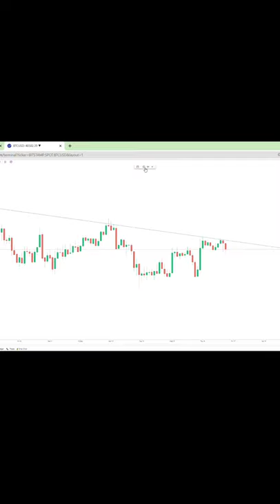Trend line strategy (part 2) | how to trade by using trend line strategy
how earn from forex
Hindi
English
no language

10.1%

4.7%

trading kitne prakar ki hoti hai

3.7%

day trading addict

3.2%

2.8%

day trading official

2.4%

trend lines for beginners

2.0%

trading leo

support and resistance trading stra...

1.7%

trendline

1.5%

gpo trading

1.5%

1.3%

trending line strategy
spinning top

0.9%

trading computer

0.9%

0.7%

0.7%

0.7%

trading monks

0.7%

trend line

0.7%

trend line strategy in forex trading

0.7%

trend lines

0.7%

trendline strategy

0.7%

trend analysis

0.6%

0.6%

xauusd

0.6%

best traders in the world

0.4%

best trading app tamil

0.4%

channel breakout trading strategy

0.4%

hfx trading

0.4%

0.4%

trade with trend

trading and profit and loss account...

0.4%

0.4%

trading english song

0.4%

trading marathon

0.4%

trading panthulu

0.4%

using trend lines for trading

0.4%

0.4%

0.2%

belly dancer

best option trading app in india

best technical analysis books

best trader in the world

0.2%

0.2%

0.2%

0.2%

0.2%

breakout strategy forex

0.2%

0.2%

breakout trading

0.2%

candlestick live trading

0.2%

cfd trading
channel trading strategy

0.2%

chart pattern

chú rể ôm cô gái khác trong hôn lễ

0.2%

0.2%

0.2%

0.2%

day trading books

0.2%

0.2%

db legends emergency maintenance

discipline in trading

0.2%

0.2%

dna trading

0.2%

dota 2

0.2%

double bottom

0.2%

dua lipa

0.2%

e trade

0.2%

erick septian

0.2%

f&o trading

0.2%

0.2%

forex strategy

forex support and resistance strate...

0.2%

0.2%

forex trading full course in hindi

forex trading mindset

0.2%

0.2%

gbp jpy strategy

0.2%

hair patch pune

0.2%

0.2%

hfx trading for beginners
hk trading

0.2%

how to become a professional trader

0.2%

how to identify trend in intraday tra...

how to make money with breakout...

0.2%

how to make trading plan

0.2%

0.2%

how to make trend lines

0.2%

how to trade nasdaq 100

0.2%

0.2%

0.2%

how to use support and resistance...

0.2%

how to use trendlines in trading

0.2%

index trading for beginners

0.2%

indicator vs price action
khawsa recipe

0.2%

line chart trading strategy

0.2%

Ir trading

0.2%

Ir trading malayalam

0.2%

mouse trap

0.2%

price action

0.2%

0.2%

six nine interview

0.2%

0.2%

smile if you are not wearing

0.2%

spinning tops

0.2%

stock trader journey
technical analysis malayalam

0.2%

the trading channel beginners

0.2%

top spinning top

0.2%

trading account class 11

0.2%

trading books for beginners

0.2%

trading chanakya

trading currency for beginners

0.2%

trading dna

0.2%

0.2%

trading experience

0.2%

trading for beginners in telugu

0.2%

trading fr frost fury

0.2%

trading journey

0.2%

trading kaise banate hain
trading resistance and support

0.2%

trend line analysis

0.2%

trend line strategy for intraday tradi...

trend line strategy in tamil

0.2%

0.2%

trend lines trading strategy

0.2%

0.2%

trend trading

0.2%

trending se paise kaise kamaye

0.2%

trendline forex

0.2%

trends in trends strategy

0.2%

0.2%